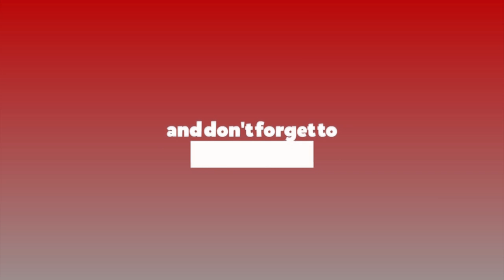उर्जाशील जनशक्तिलाई कृषि क्षेत्रमा आकर्षित गर्नुपर्छः कृषिमन्त्री अर्याल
उर्जाशील जनशक्तिलाई कृषि क्षेत्रमा आकर्षित गर्नुपर्छः कृषिमन्त्री अर्याल # कृषिमन्त्री अर्याल # padma aryal # ratopatitv